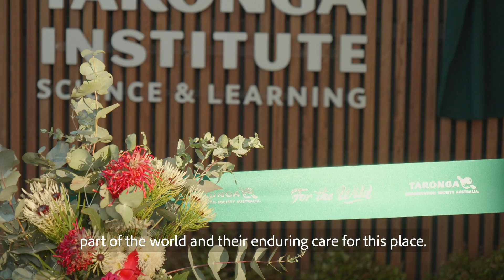RoyalVisitAustralia Opening the Taronga Institute of Science and Learning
We are incredibly honoured to have had The Duke and Duchess of Sussex open our brand new state-of-the-art Institute of Science & Learning. This facility really is a game-changer for research and conservation, both in Australia and around the world, offering never-before seen learning opportunities for Australian students.

Taronga Conservation Society Australia is an Australian Government based, non-profit organisation which works to conserve wildlife and habitat across Australia and the world.